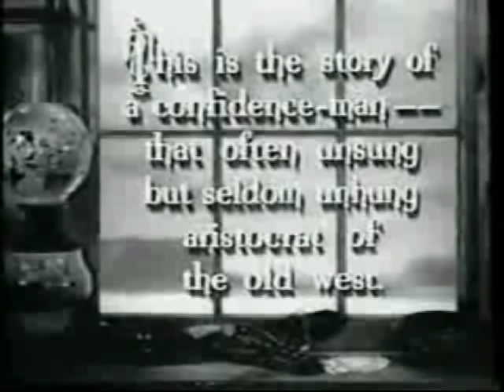John Calvert on Aging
Scott Wells talks with John Calvert who turned 100 years old on August 5, 2011 and talks about his secrets to longevity. Plus a look at him filling in as a stunt double for Clark Gable. These are some out takes from another interview with this incredible man.